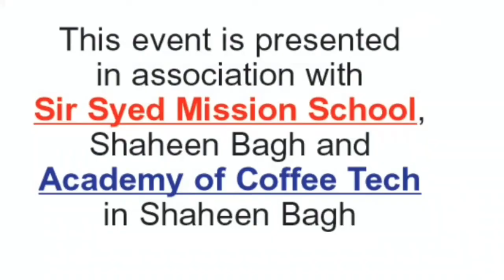Jamia turns 99: First day celebrations end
Jamia turns 99: First day celebrations end and here is a video report giving insight into what happened today on the campus with several events being held. However, the real charm was missing.